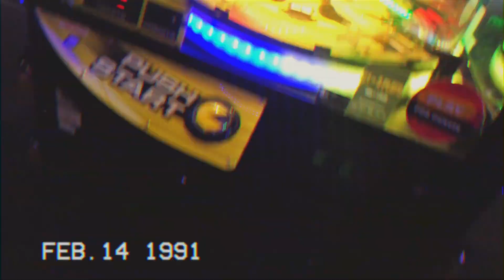MIO FLUX & PATCHY, THE ROCKSTAR - SNL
SNL available now

Directed by Mio Flux & Patchy, The Rockstar
Filmed by Aaron Kemp
Edited by Lil Adlib